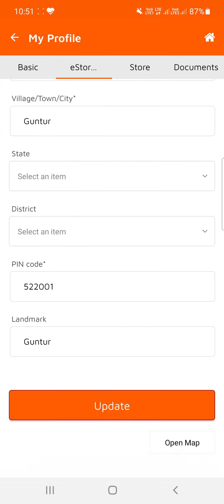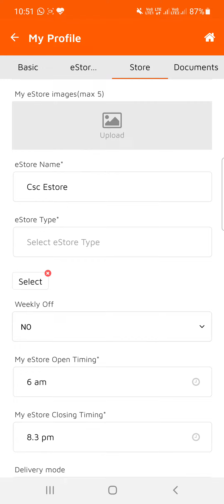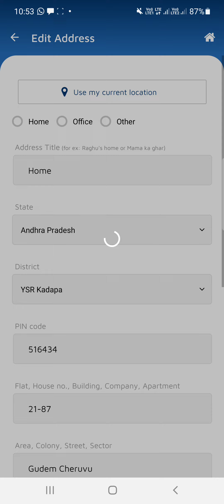Distance is more than delivery range error solution | CSC eStore Customer App | Mana Telugu Tech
Distance is more than delivery range error solution